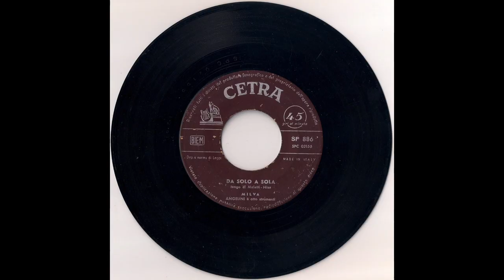Milva e la chitarra di Pino Rucher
In ricordo della grande Milva e della chitarra di Pino Rucher che ha accompagnato i primi successi della cantante. Ecco alcuni passaggi delle canzoni di Milva con la chitarra elettrica in evidenza, tra le tante incisioni fatte da Rucher con la cantante, quali ancora “Flamenco Rock”, “Vita”, “Violino tzigano”…